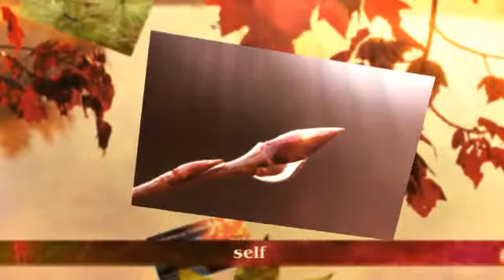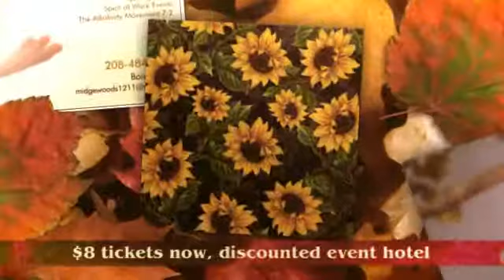Braco comes to Boise Idaho from Croatia!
Braco healing gaze event in Boise, Idaho, October 26 27 .